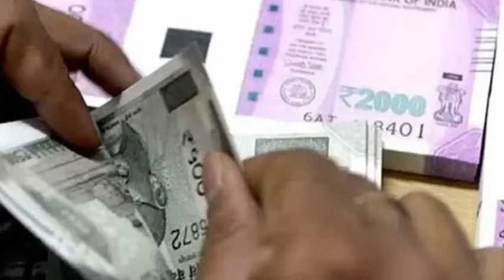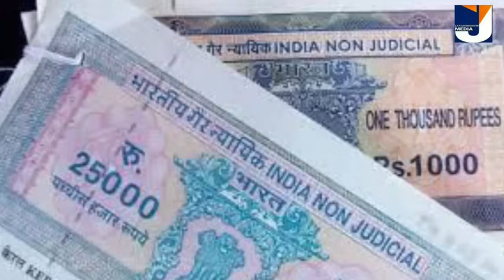വീണ്ടും മന്ത്രിയുടെ ഓണ സഹായം 2750 രൂപ ഇവർക്ക് 4000 രൂപ അക്കൗണ്ടിലേക്ക് ഓണത്തിന് 4 സഹായങ്ങൾ ലഭിക്കും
വീണ്ടും ഓണ സഹായം 2750 രൂപ ഇവർക്ക് 4000 രൂപ അക്കൗണ്ടിലേക്ക് ഓണത്തിന് 4 സഹായങ്ങൾ ലഭിക്കും